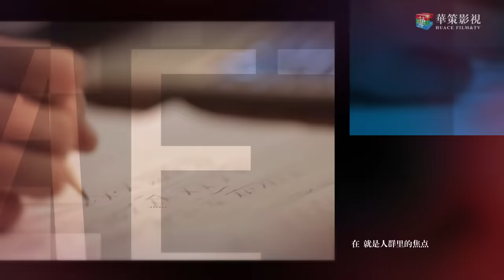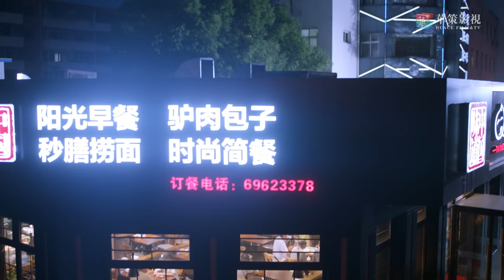【ENG SUB】夜空中最闪亮的星 17 | The Brightest Star in The Sky 17（黄子韬、吴倩、牛骏峰、曹曦月主演）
►剧集信息：
导演: 刘一志
编剧: 王言它 / 左蔚佳 / 刘然
主演: 黄子韬 / 吴倩 / 牛骏峰 / 曹曦月 / 秦岚 / 王劲松 / 魏大勋 / 刘佳 / 陈亦飞 / 赵奕欢 / 郎峰 / 马泽涵 / 张锦程 / 黄征 / 李依玲
类型: 剧情 / 爱情
制片国家/地区: 中国大陆
语言: 汉语普通话
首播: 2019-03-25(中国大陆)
集数: 44
单集片长: 45分钟
又名: 夜空中最亮的星 / the Brightest Star in the Night Sky

►剧情简介：
“星空娱乐”是中国顶尖的娱乐公司。老板陈天浩与杜婉晴曾经是恩爱夫妻，现在却因为对公司经营理念的不同，陷入婚姻危机。热爱音乐的杨真真（吴倩饰）进入“星空娱乐”工作，成为当红歌手郑柏旭（黄子韬饰）的助理。郑柏旭是一名偶像派歌手，性格狂傲不羁，难以驾驭。杨真真在与郑柏旭的相处中逐渐了解他，帮助他改正缺点，发展特长，最终成为具备真正实力的歌手。杨真真自己也从一个职场菜鸟转变为一名成熟的经纪人。杜婉晴着手培养新人俞子睿（牛骏峰饰），俞子睿与生俱来的音乐天赋给郑柏旭形成了巨大的压力，同时也成为他不断进取的动力。几个热爱音乐的年轻人在青春的道路上互相鼓励、突破极限，寻找着属于自己的人生方向。在经历了重重困难与挑战后，最终都迎来了事业和情感的收获 。

►Synopsis：
Star Entertainment is the topest entertainment company in China. The company owner Chen Tianhao and Du Wanqing used to be devoted husband and wife. But the differences of business operation put their marriage in jeopardy. Yang Zhenzhen enter this compay and became an assistant of idol singer Zhen Boxu, who is very arrogant.  By working with Zhen Boxu and help him making progress, Yang Zhenzhen generally become a professial agent. Meanwhile, Du Wanqing start to train new singer Yu Zirui. His music talent brings great pressure to Zhen Boxu. These youths have experienced lots of difficulties and challenges. But they all gain success in career and relationship.